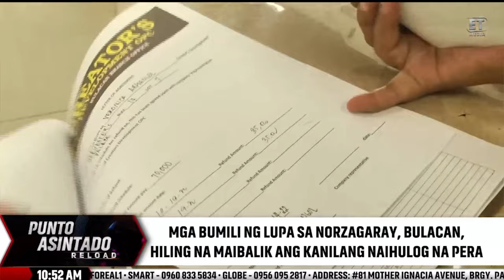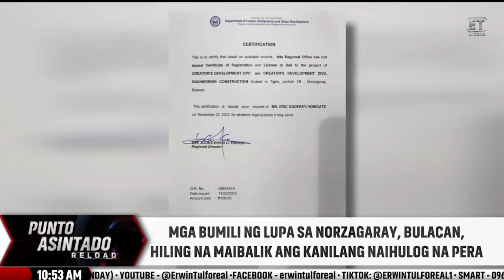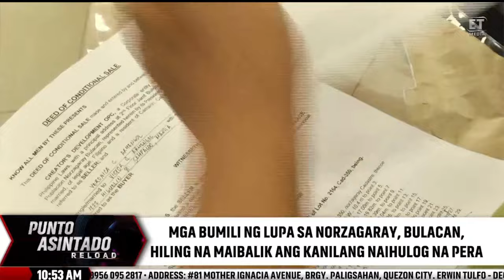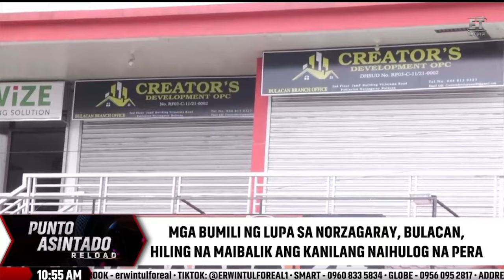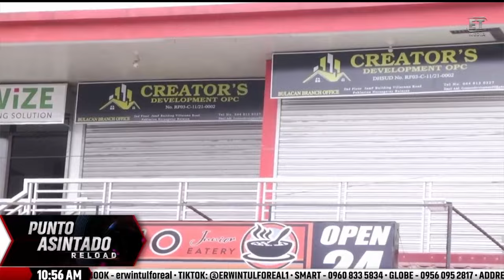PAR HIGHLIGHTS | Mga Bumili Ng Lupa Sa Norzagaray, Bulacan, Tinakbuhan Na Ng Kanilang Developer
PANOORIN | Developer na nagbenta ng lupa sa Norzagaray, Bulacan, tinakbuhan ang mga buyer na nakapagbayad na ng nasa P250K na downpayment.
Puntuhan na ‘yan, Bayan!